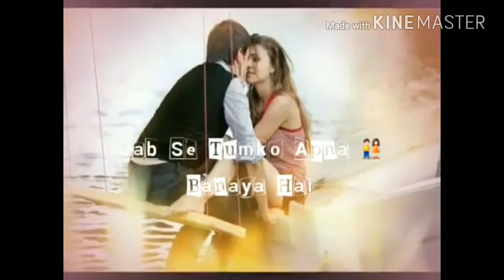👍 HD video and sad song //more song mp3.